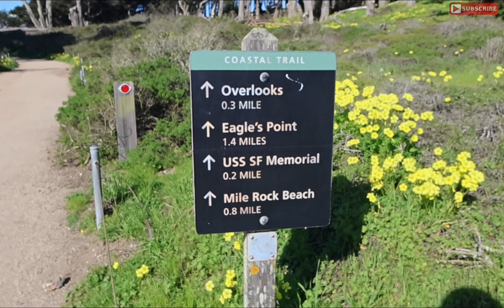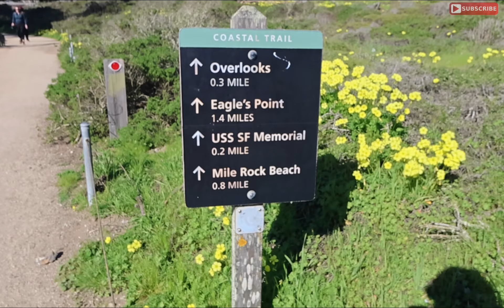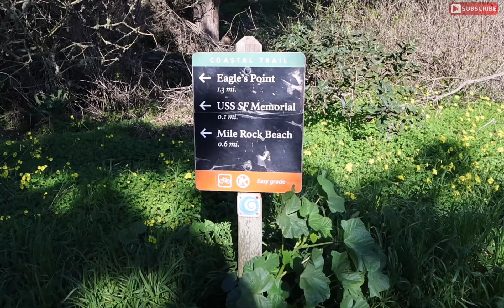Eric B’s Daily Vlogs #905 - The Secret Location with a View At Lands End Trail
Step into the world of Eric B.'s Daily Vlog #905 and prepare for an extraordinary journey. In this episode, discover a hidden treasure—a secret location offering a magnificent vista of the iconic Golden Gate Bridge, nestled along the picturesque Lands End Trail. Experience the allure of nature's grandeur and architectural marvel as Eric B. unravels this breathtaking setting through his lens. Let yourself be captivated by the beauty that awaits in this exclusive vlog, where every frame tells a tale of wonder and exploration.

Camera: Canon V10 with manfrotto mini tripod
MIC: Dii Mic 2 with DJI Lavalier